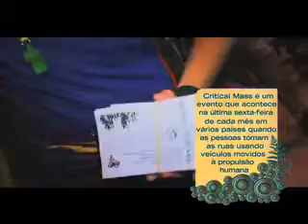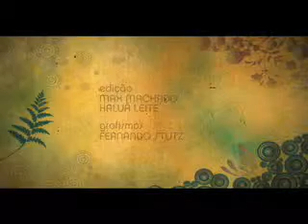OxigênioTV | Adriano Bastos | Bloco 2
No OxigênioTV exibido em 19/02/2009 você confere:
- Entrevista com o maratonista Adriano Bastos
- Onde correr em São Paulo: Av. Sumaré
- Por isso eu corro
- Uma dica de Automassagem
- Conheça um pouco da Bicicletada
- Confirma o primeiro episódio do Apaixonados por Corrida